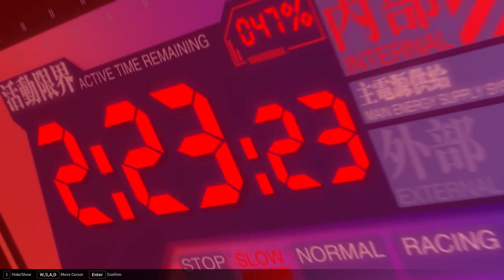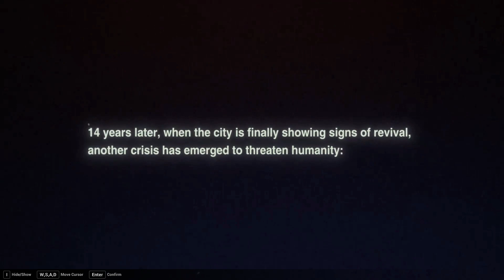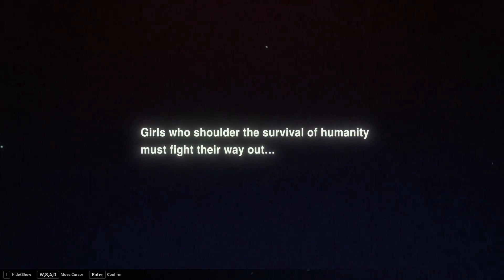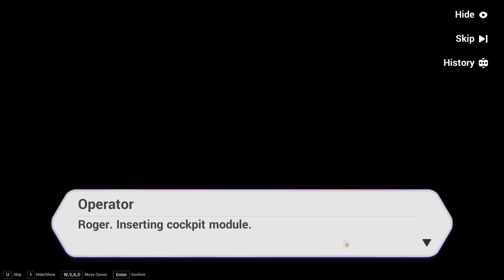Honkai Impact 3rd x Neon Genesis Evangelion | Gameplay - Part 1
the angels came to the honkai universe !!!